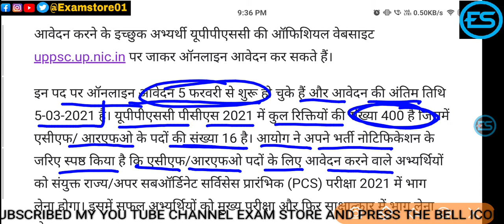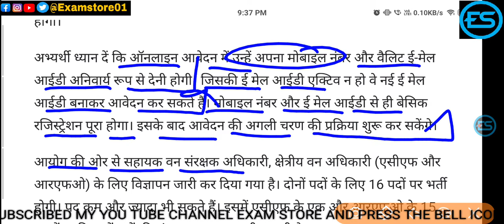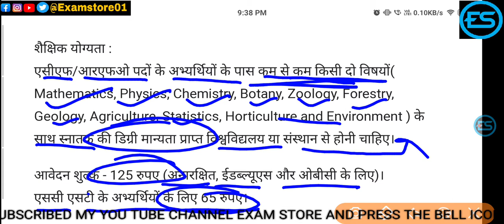Application for Uttar Pradesh Public Service Commission ACF / RFO Recruitment Examination starts